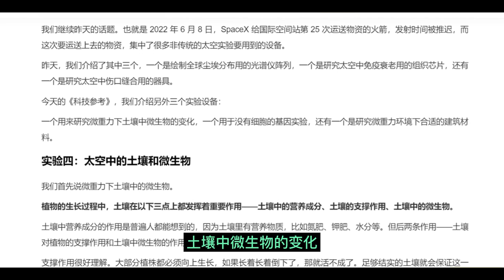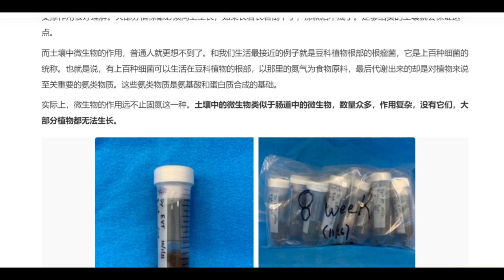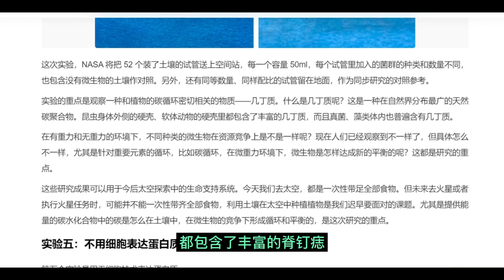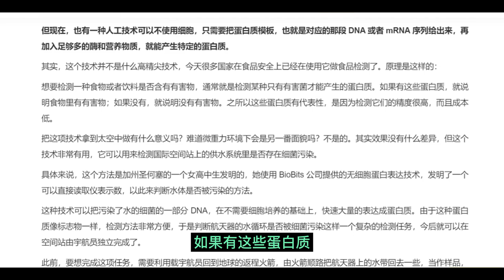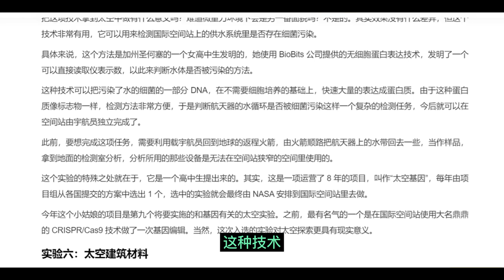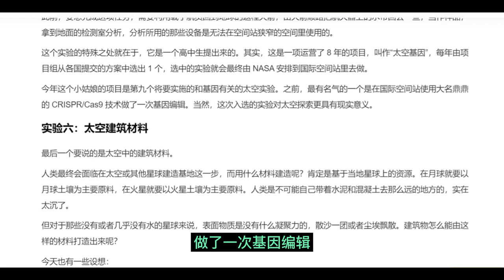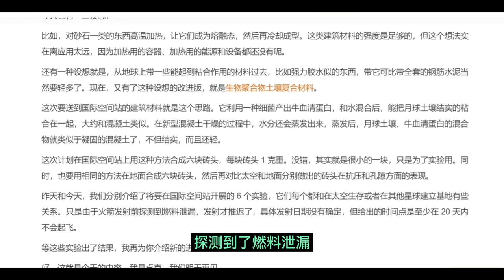新研究：非传统太空实验（下）